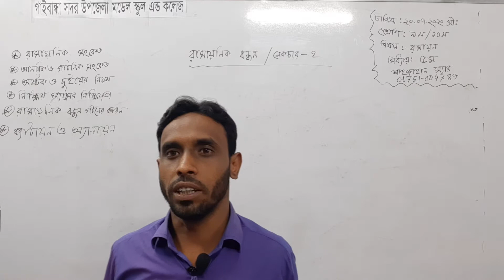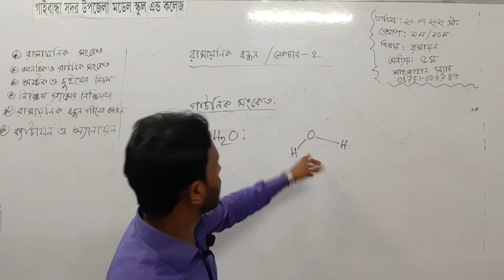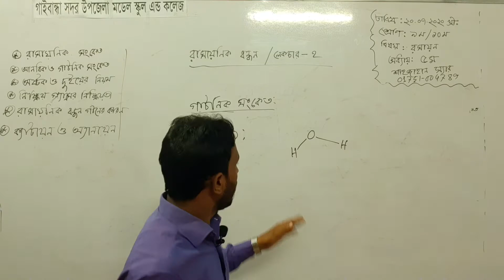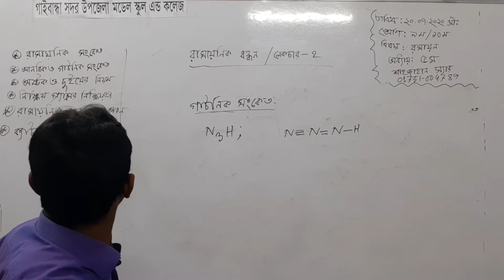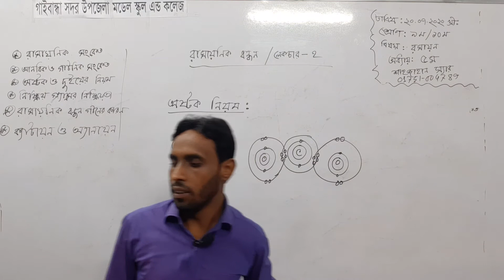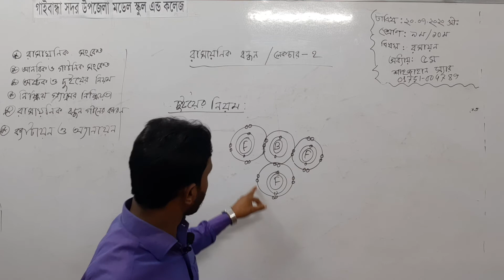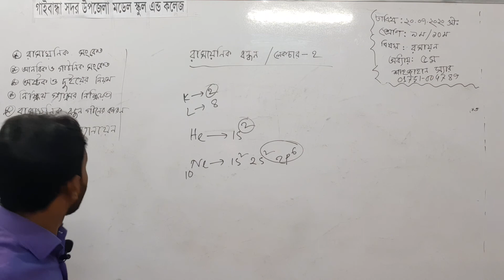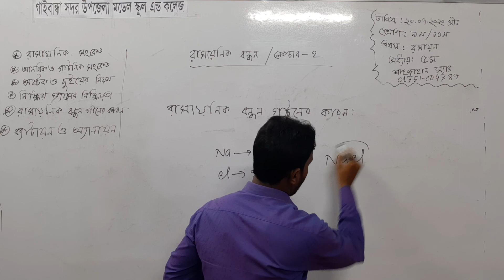গাইবান্ধা সদর উপজেলা মডেল স্কুল এন্ড কলেজ, শ্রেণিঃ ix/x, বিষয়ঃ রসায়ন, শাহজাহান স্যার